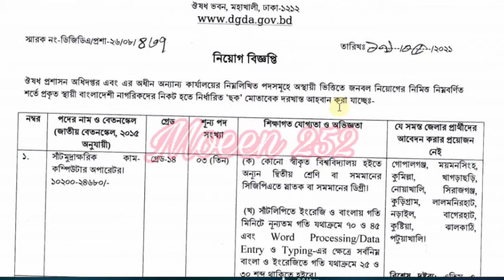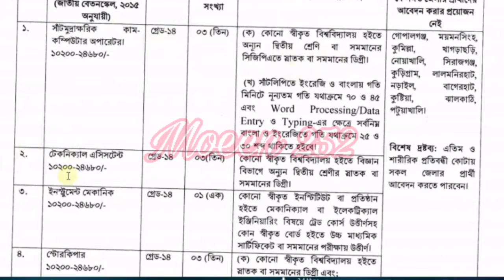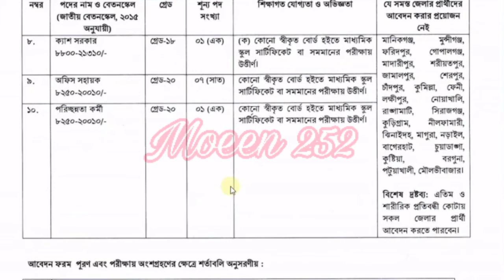DGDA Job Circular Directorate General of Drug Administration Job Circular ঔষুধ প্রশাসনে বিশাল নিয়োগ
Directorate General of Drug Administration Job Circular 2021 | DGDA Job Circular 2021